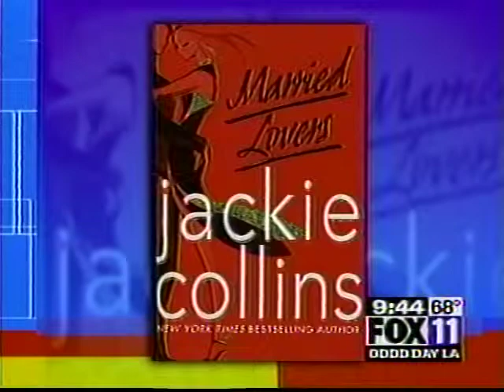Jackie Collins on "Good Day LA" - Part 1